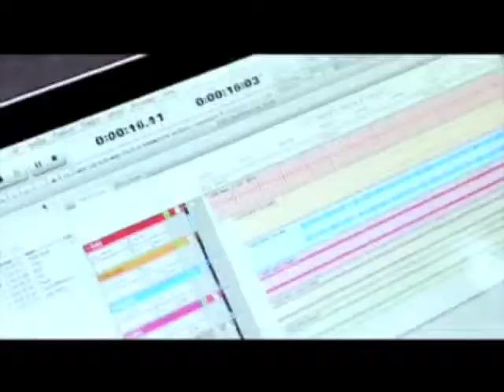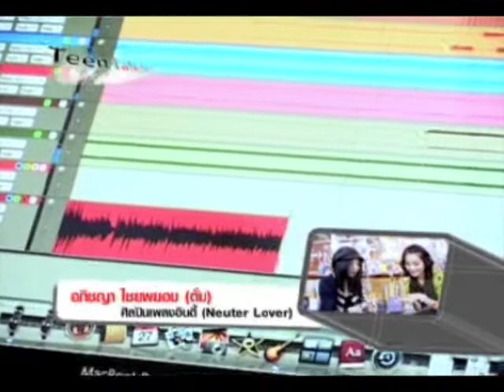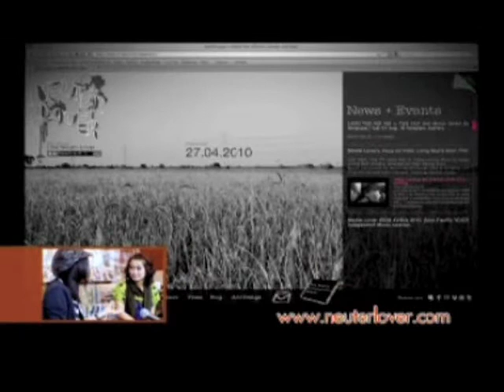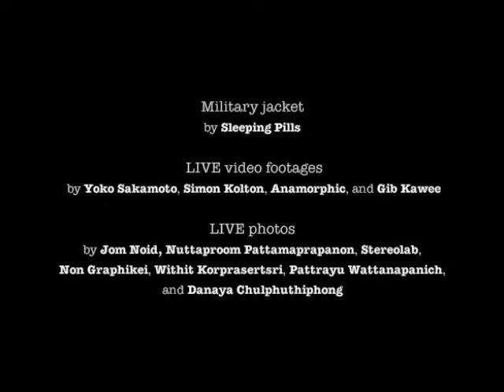Neuter Lover - TK Teen Interview [04.09.2010]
Recorded on Friday 27, August 2010 by 'TK Teen' - Teen' TV by Teens, the stage of creative expression for teenagers.
Neuter Lover or Tum+ carried her guitar and laptop to make demo and have an interviewed about her indie music scene and the world-class independent music award she won. Included mini show among easy and peaceful atmosphere of TK park (Thailand Knowledge Park) at mini TK - G foor, Central World Office Building.

On TV: Saturday 4 September, 8.30 am on NBT Channel (Ch. 11 Thailand).